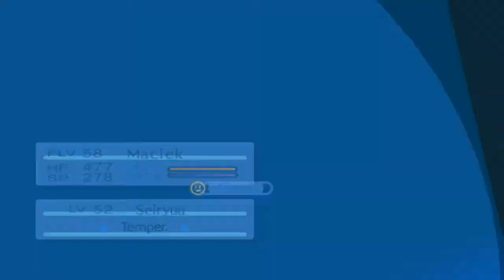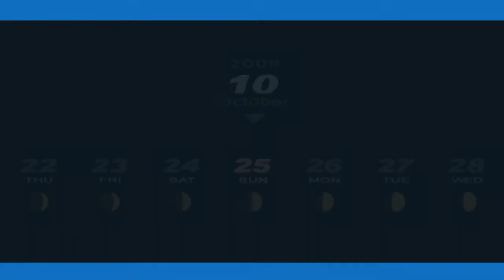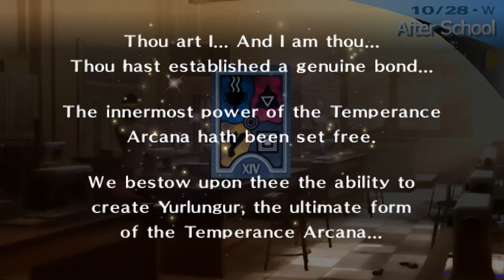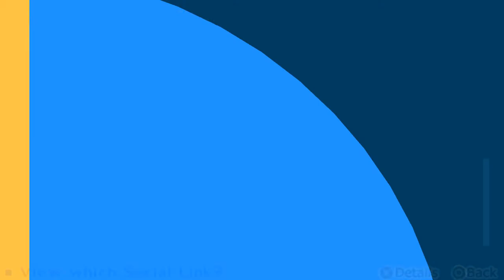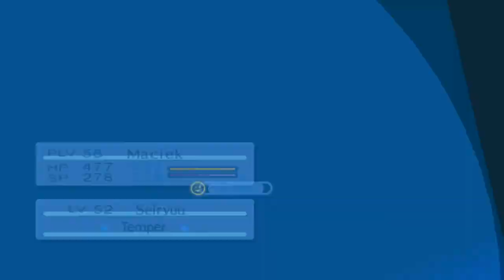Kimono Determinacji | Persona 3 Portable [HARD] #82